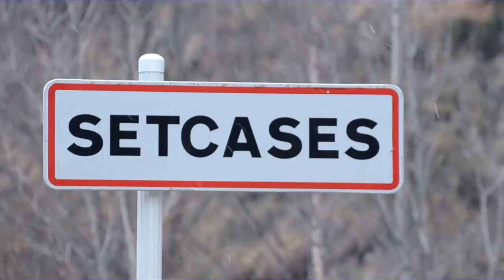Màgia hivernal a la Vall de Camprodon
Recopilació d'escenes hivernals a la Vall de Camprodon.

Dedicat especialment a tot el personal de l'ABS de Camprodon, els meus mestres, i a la gent de Camprodon, Llanars, La Roca, Abella, Vilallonga de Ter, Tregurà de Dalt i de Baix, Setcases, Feitús, Sant Pau de Segúries, La Ral, Molló, Espinavell i Fabert.

1- Chris Zabriskie - That Kid in Fourth Grade Who Really Liked the Denver Broncos
2- Alex Fitch - We Call This Home III